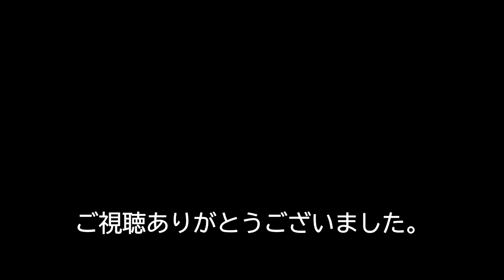PETZLヘッドランプ 「USB充電COREバッテリー」を旧モデルのTIKKAで使えるのかを実験します。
モバイルバッテリーからも充電可能な「PETZL COREバッテリー」は非常に便利です。
手持ちの古いPETZLでCOREバッテリーだけ買えば済むのか！？
旧型のTACTIKKA+に、新型ACTIK COREからバッテリー入れ替え可能か実験だ！

The "PETZL CORE Battery" that can be charged from a mobile battery is very convenient.
Can I buy only the CORE battery with my old PETZL? ?
We will test whether it is possible to replace the battery from the new ACTIK CORE to the old TACTIKKA+!

Stayhome お家で道具の整備